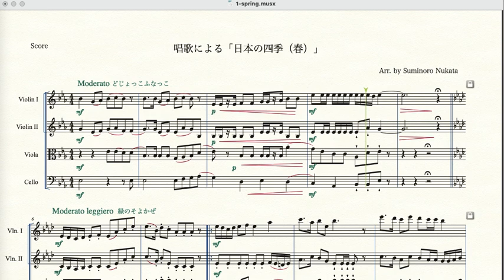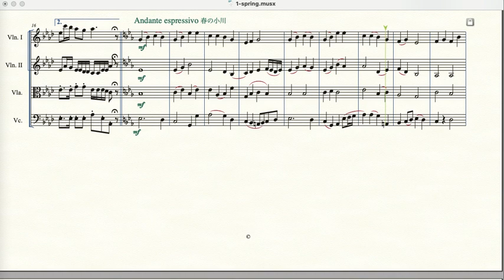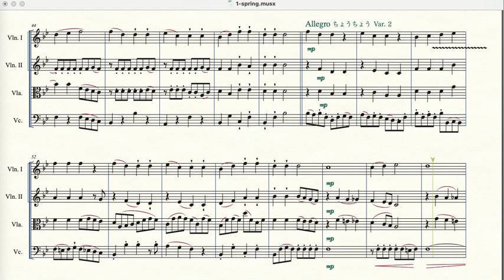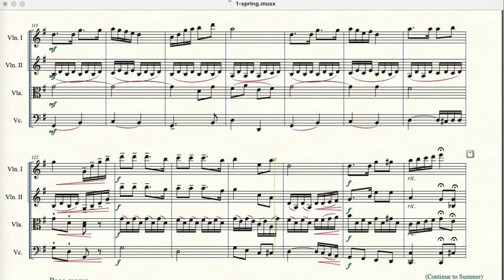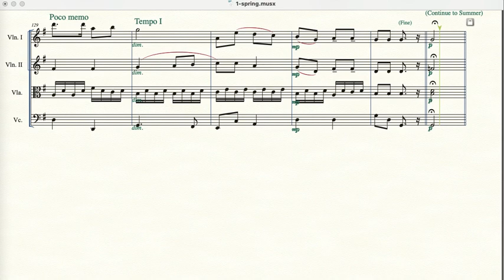唱歌シリーズ 4,「唱歌による日本の四季（春）」 弦楽四重奏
いくつか唱歌をあつめアレンジしたものです。
今回、「春」「夏」を同時に公開します。連作となっております。

曲目；
1. どじょっこふなっこ (岡本敏明)
2. 緑のそよかぜ  (草川信)
3. 春の小川 (岡野貞一)
4. ちょうちょう変奏曲(Var1,2,3)　(ドイツ童謡)
5. 花（滝廉太郎）